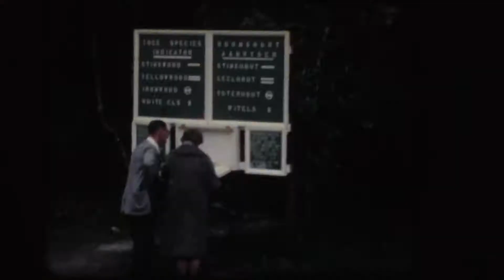South Africa: ostrich farm mid 1960's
Grudniewicz family home movie, ostrich farm mid 1960's. Also please check out my friends channel @ Rhino Games and Stuff